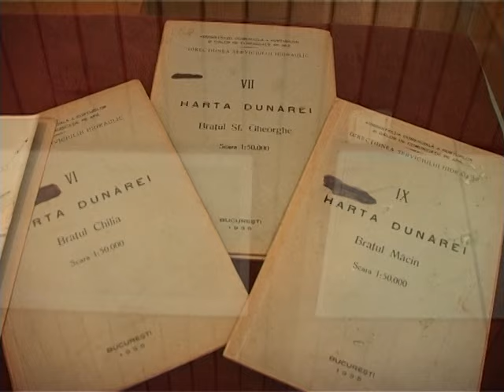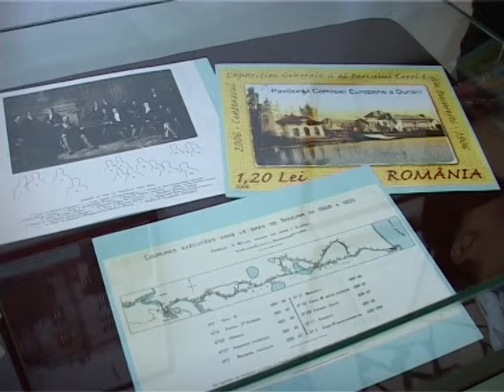Știre Etv - Expoziție dedicată Dunării | 29.06.2015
Muzeul de Istorie sărbătorește Ziua Internațională a Dunării printr-o expoziție inedită. ”Gurile Dunării. Zonă de convergență europeană” a avut vernisajul luni, la sediul de pe strada Domnească. Gălățenii pot vedea în cadrul expoziției obiecte de patrimoniu legate de fluviu sau care au aparținut Comisiei Europene a Dunării.